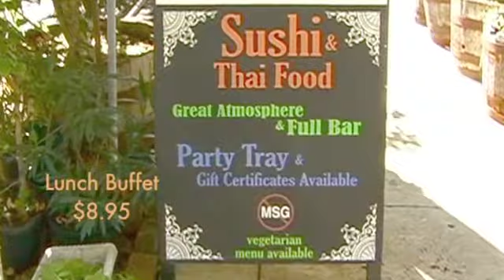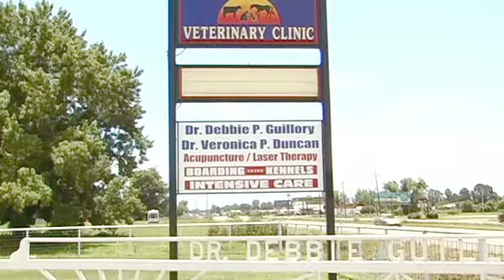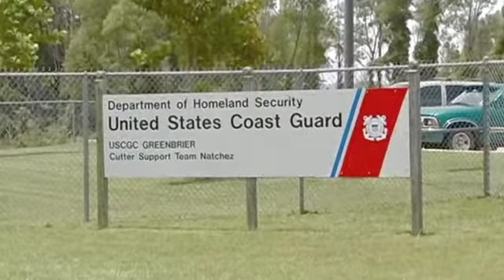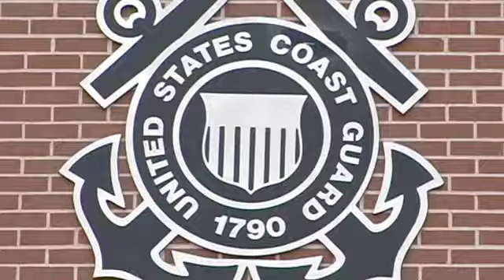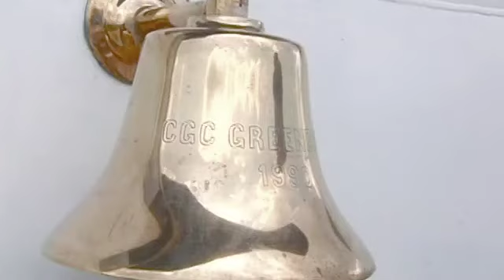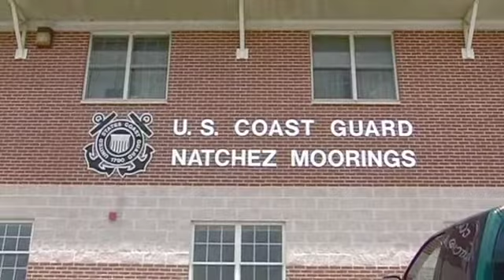Mississippi River Part 1, NatchezTV Episode 94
The Mississippi River is an Asset of Global Proportion. The world's third largest river basin which drains a quarter of the continent is the principal reason the United States is an Economic Powerhouse. The majestic scenery of the Phat River and the soul full music of Alvin Youngblood Hart make this series a pleasure to behold.